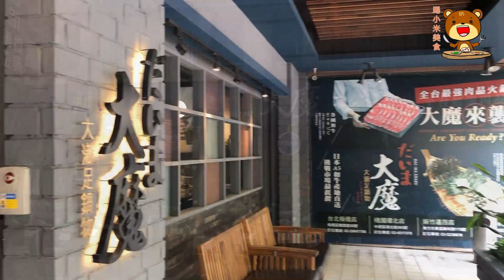新竹大魔大滿足鍋物|寵愛媽咪4人孝親套餐。內用有吃又有拿，外帶享有大大折扣。防疫完全準備讓你用餐安心。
店家資訊: 大魔大滿足鍋物 新竹遠百店
地址: 新竹市東區勝利路175號
營業時間:
星期一~星期四 11:30~15:00; 17:30~23:00
星期五 11:30~15:00; 17:30~24:00
星期六 11:00~24:00
星期日 11:00~23:00